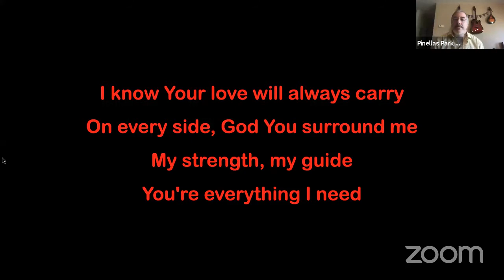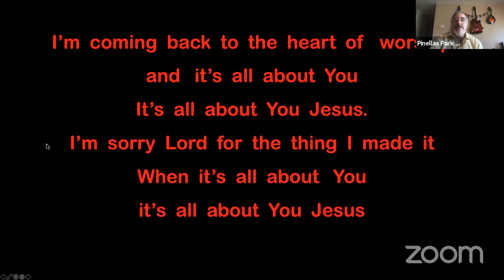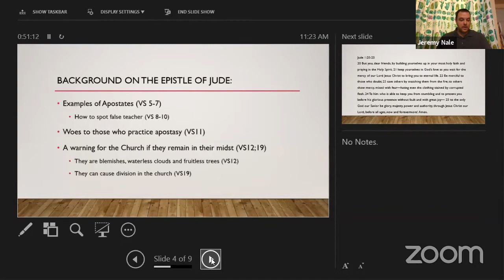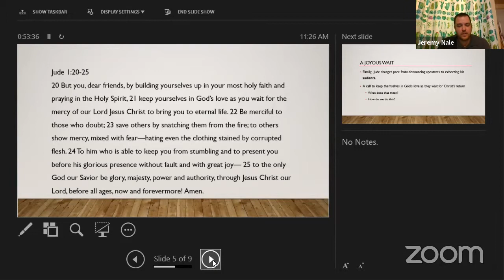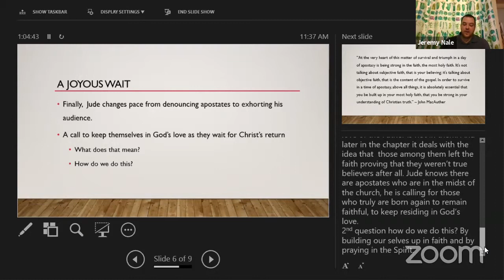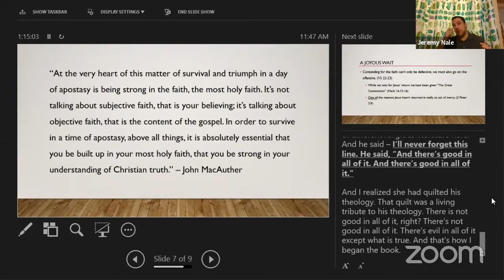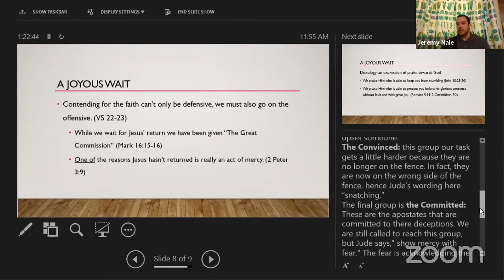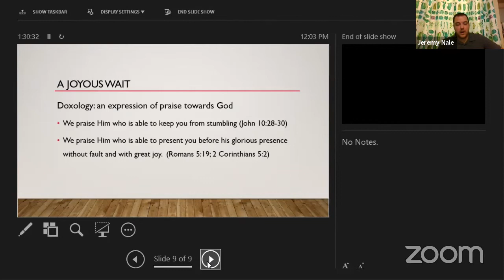2020April19 Grace Brethren Church of Pinellas Park Sunday Gathering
2020April19 GBC gathering
CCLI License Information: Copyright License - 649525 Size A - Active;
Streaming License - 20361885 Size A - Active